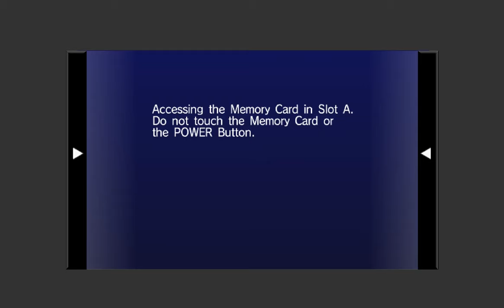Sonic Riders Widescreen (GameCube)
is the link to a widescreen patch for the US GameCube version of Sonic Riders. Non-English languages are poorly supported for menus.